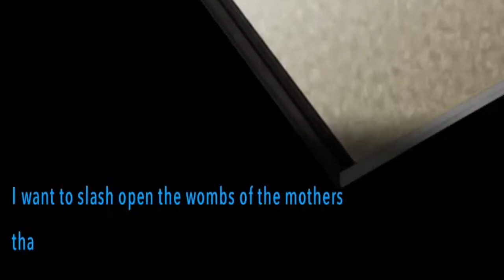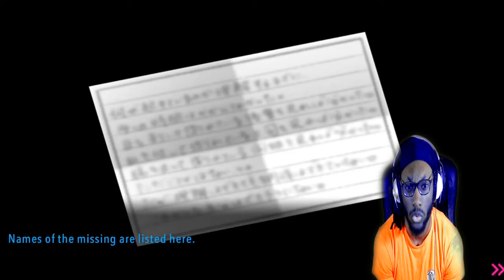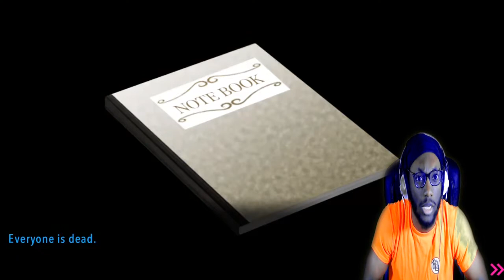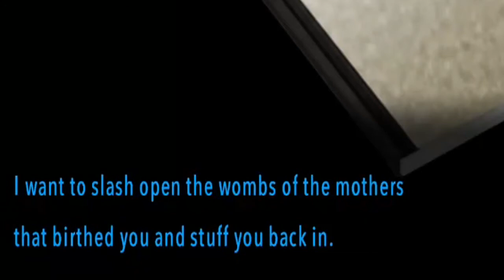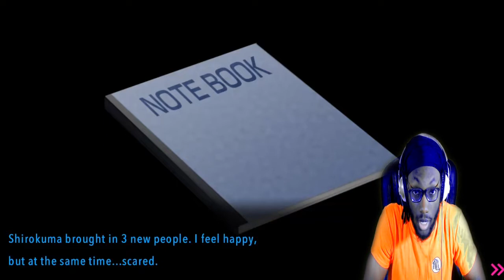Toko's charm?| Danganronpa| Ultra-Despair Girls| Ep.13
Danganronpa Ultra- Despair Girls Ep.13